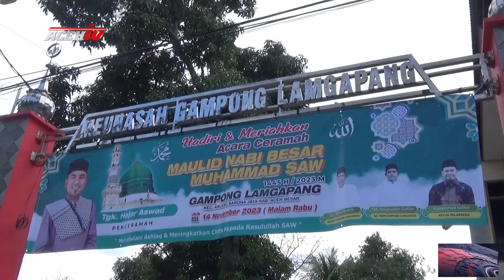WARGA LAMGAPANG PERINGATI MAULID NABI MUHAMMAD SAW 1445 H